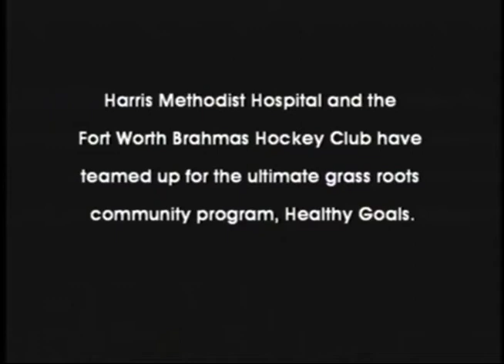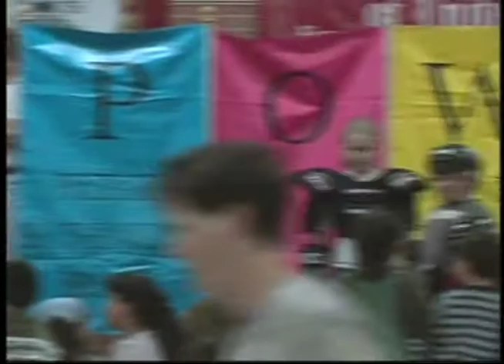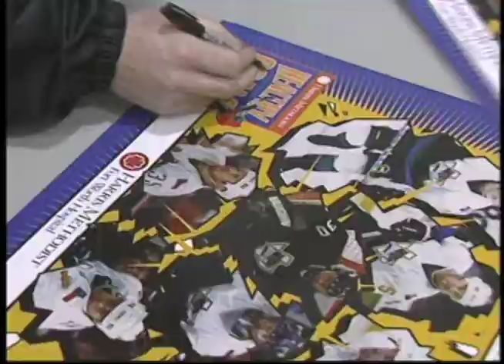FORT WORTH BRAHMAS HEALTHY GOALS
Fort Worth Brahmas pro hockey team most successful community program, Healthy Goals--feature video.  The Brahmas utilized this program during its time in the Western Professional Hockey League (WPHL) and Central Hockey League (CHL).